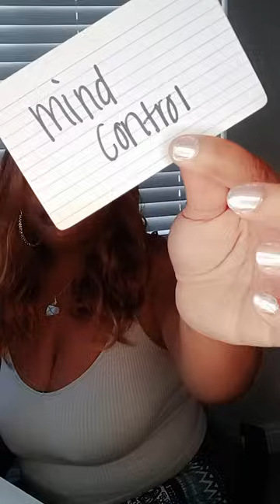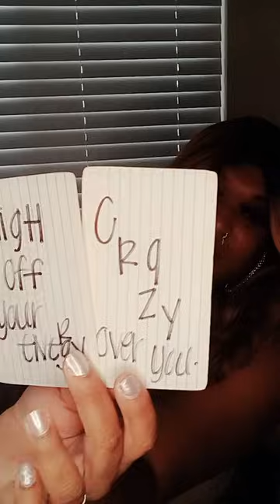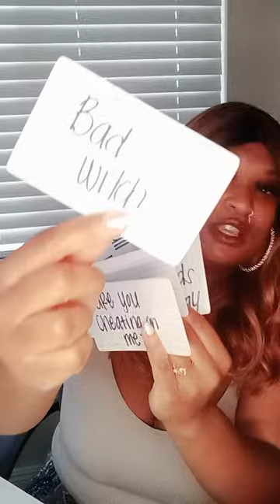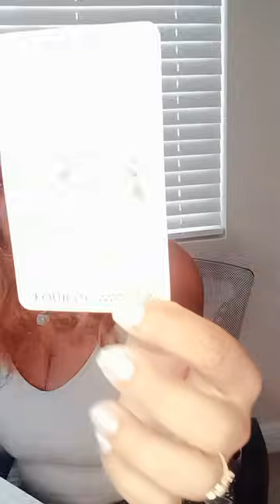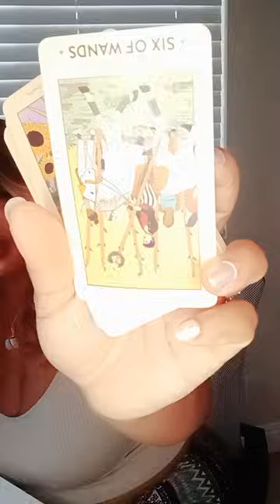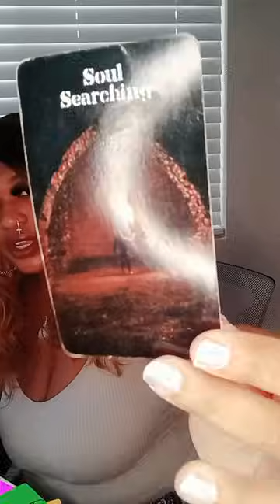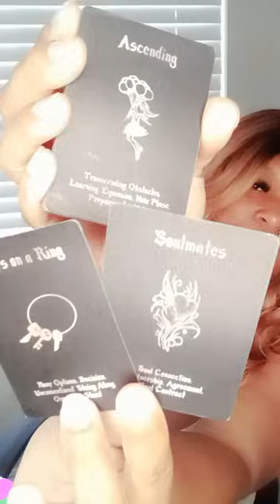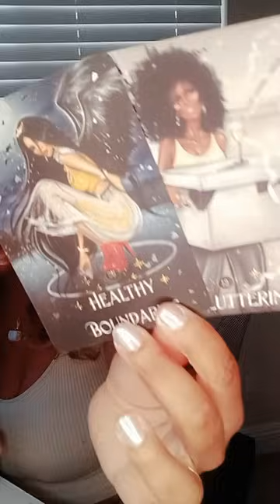CAPRICORN♑️- He's Passionate 🔥 About U & She Is To 😳 She's Dangerously Jealous! But U Chill'n 😎